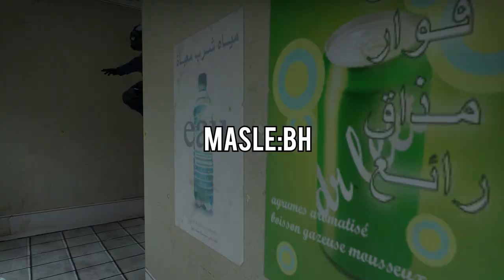Playing S.K.A.T.E in CS:GO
HEY!
I had that idea to make this vid since few weeks and i finallly move my lazy ass to make it. Ik it's not perfect and there is a few things to work on but if ppl gonna like this idea then we can change it into series and i am gonna improve it for sure. Tell me your opinion in comments!